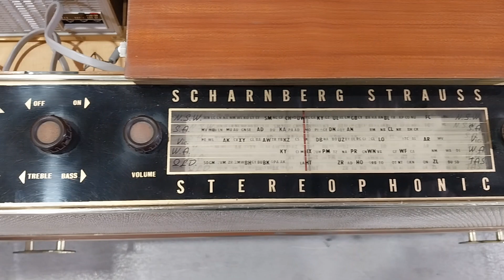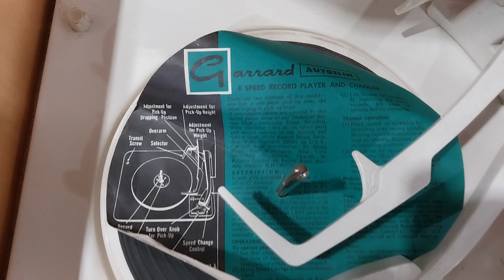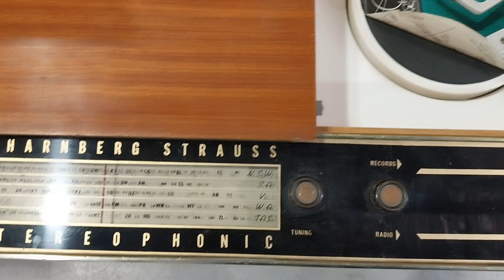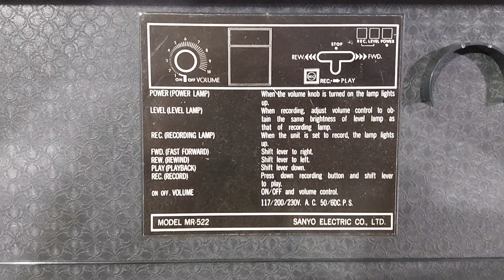SCHARNBERG STRAUSS STEREOPHONIC -GARRARD TURNTABLE -SONY IVY BOY VINTAGE HI FI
SCHARNBERG STRAUSS STEREOPHONIC TUNER / SPEAKER CABINET - GARRARD TURNTABLE- SONY IVY BOY REEL TO REEL TAPE RECORDER -  VINTAGE EQUIPMENT